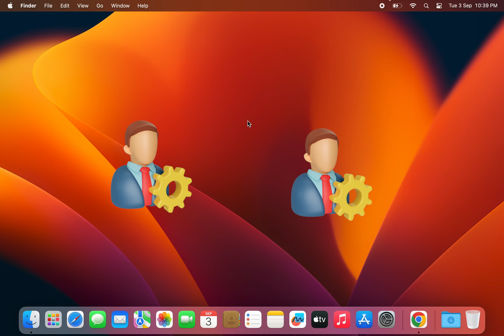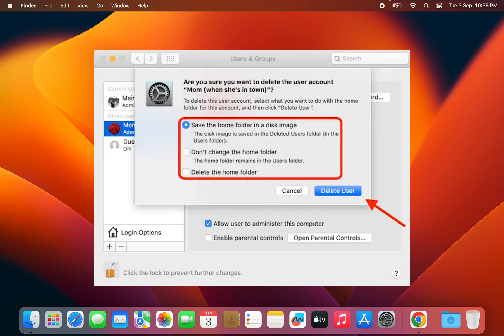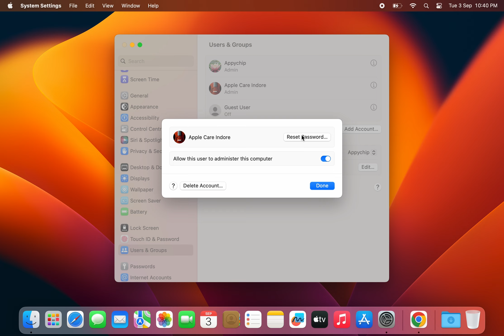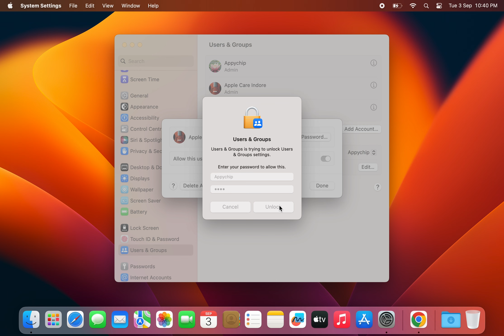How to Delete Admin account on Mac